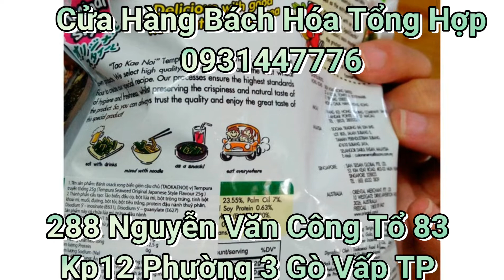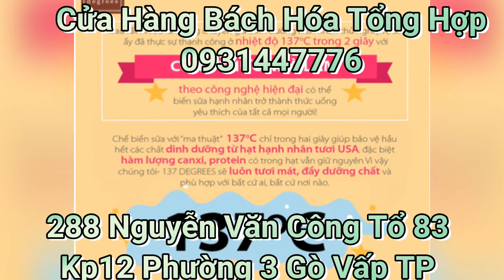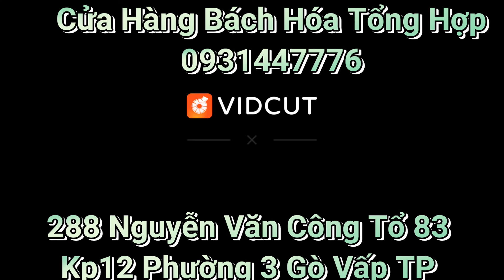BÁCH Hóa Tổng Hợp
kenmartin tv Võ
Welcome To New style fashion
Chào mừng quý khách đến với New style fashion
Chúng tôi thiết kế Trang phục nữ, phụ nữ tạo nên thời trang " New style fashion " luôn mang lại những sản phẩm tuyệt đẹp, phong cách hiện đại của tuổi Trung Niên xu hướng của tuổi trẻ.shop Shop không ngừng cập nhật xu hướng mới nhất, mang lại cho các bạn. với 10 năm kinh nghiệm trong nghề may mặc chúng tôi tự hào là nhà may uy tính bậc nhất tại TPHCM